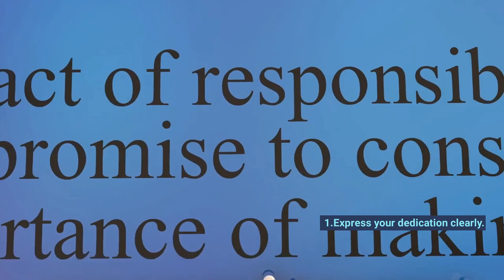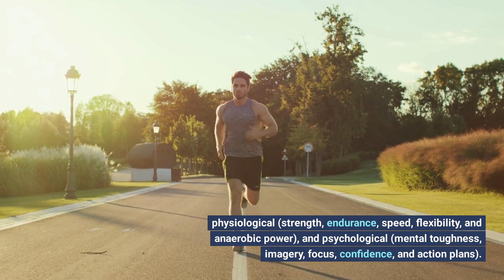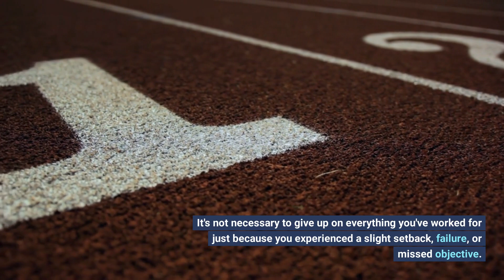5 Secrets of Olympics Athletes' Success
Description:
Uncover the hidden keys to Olympic greatness in this eye-opening video!🤩 From unwavering determination to cutting-edge techniques, we dive deep into the world of elite sports to reveal the top 5 secrets behind the success of Olympic athletes. 🏋️‍♀️🏊‍♂️🚴‍♂️

Secret #1: The Power of a Champion's Mindset 🧠
Secret #2: Customized Training Programs for Peak Performance 🏃‍♂️
Secret #3: The Science of Nutrition and Recovery 🍽️
Secret #4: Building a Strong Support System 🤝
Secret #5: Embracing the Cutting Edge of Sports Technology ⚙️

Join us on this exciting journey as we explore the daily routines, strategies, and innovations that have helped Olympic athletes reach the pinnacle of their sports. You'll be inspired, motivated, and armed with the knowledge to elevate your own athletic pursuits! 🌟💪